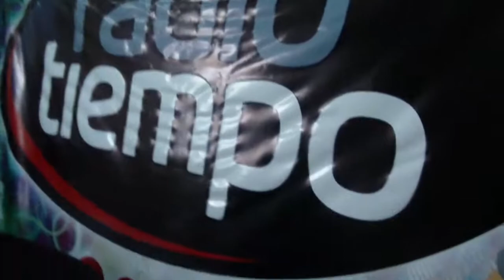Promo siam Cucuta con Radio Tiempo 8